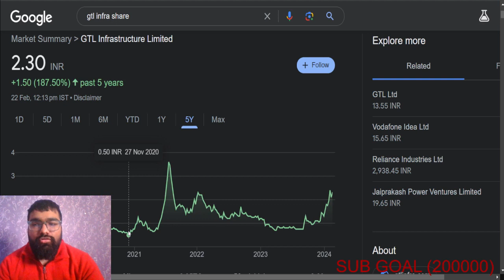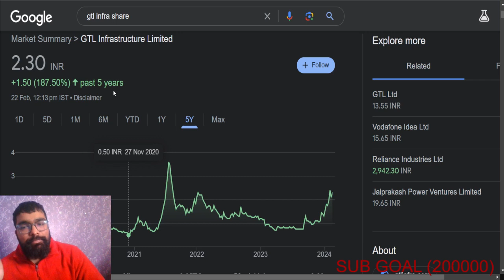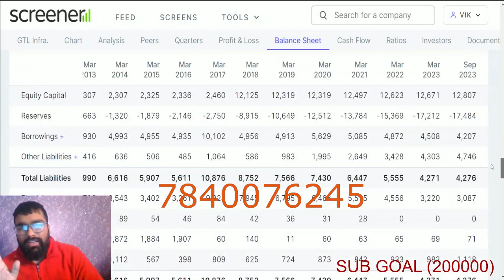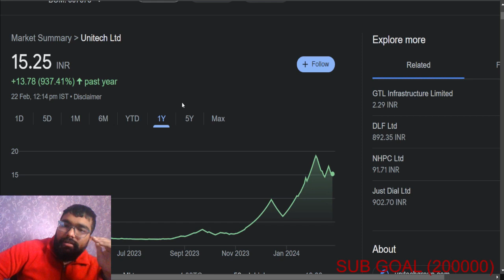TARGET 5 या 1? GTL INFRA LATEST NEWS | GTL INFRA SHARE LATEST NEWS